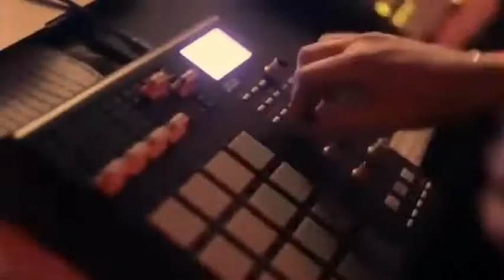Nitrogenetics - Delusional (Video Clip)